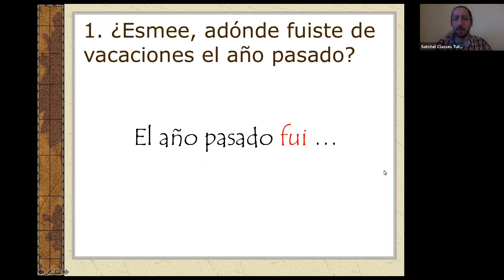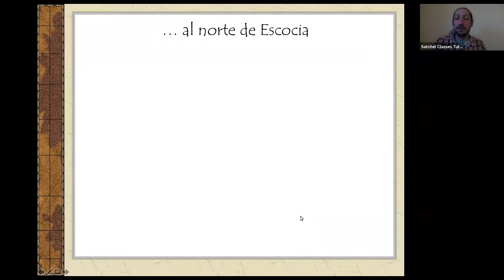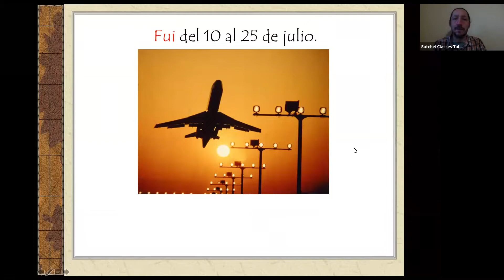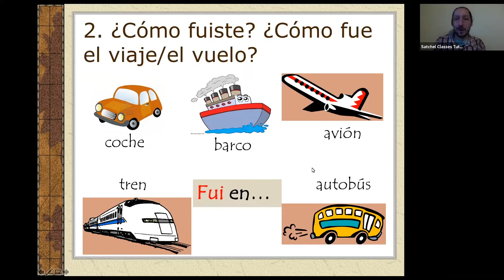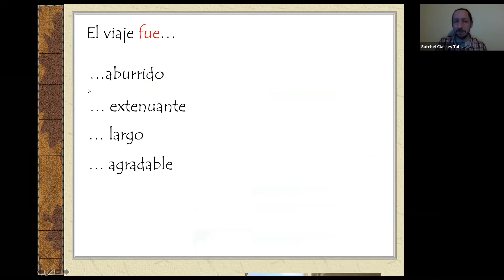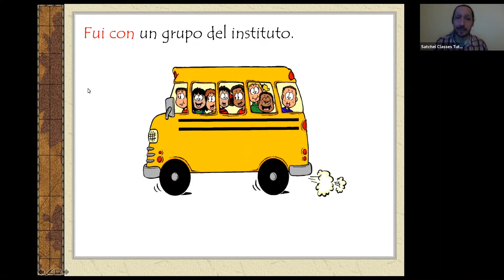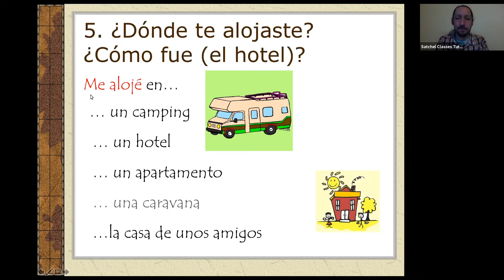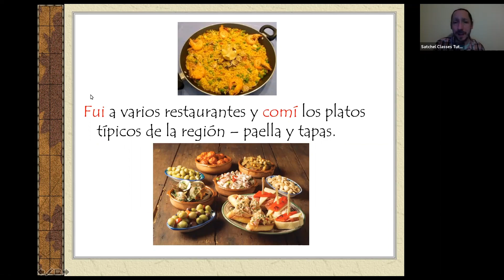Holidays in Spanish | Satchel Classes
About this class:
Like what you see? Access all of our free classes here:

Typical questions that come up in all levels relate to where you have been or where you'd like to go on holiday. In this lesson, students will revise places to go on holidays and will give their opinions about different places before adding reasons. Students will also answer questions regarding a short reading about holidays last year. This class is aimed at students in Years 8 and 9 and is a great way to revise!